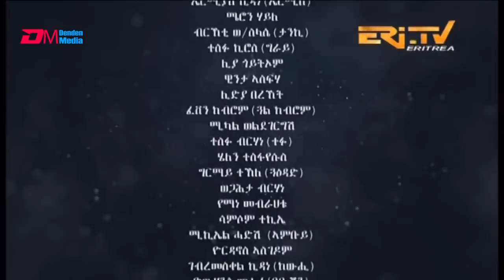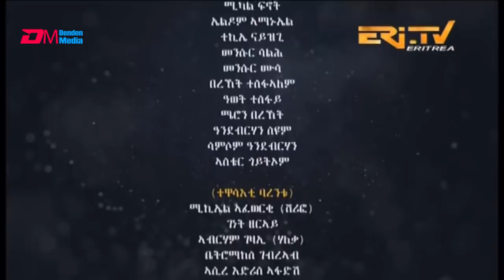ERi-TV, Eritrea - Drama Series - መርዓኻ የርእየኒ - ክፋል 19 (part 19) - April 27, 2019